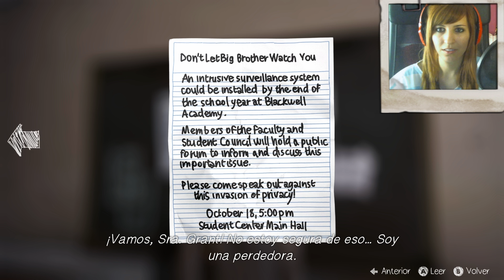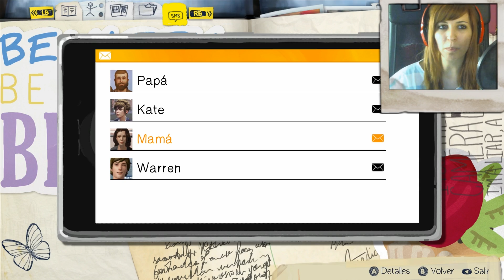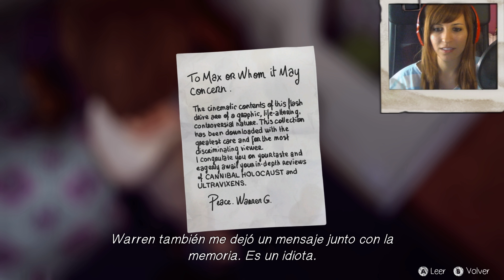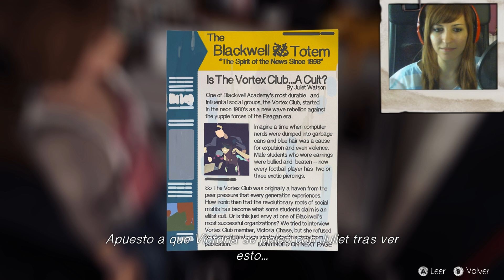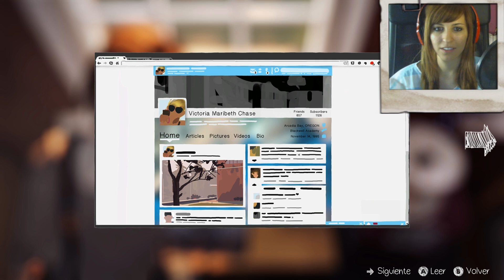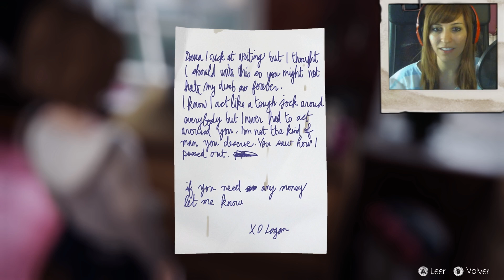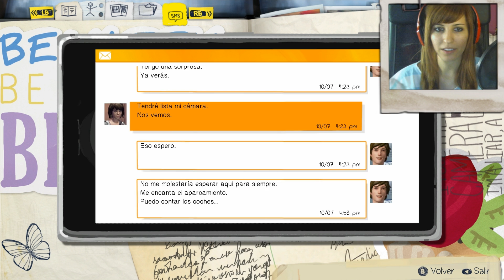Life is Strange #2 - Episodio 1: Chloe? - Let's Play Español || loreniitta90